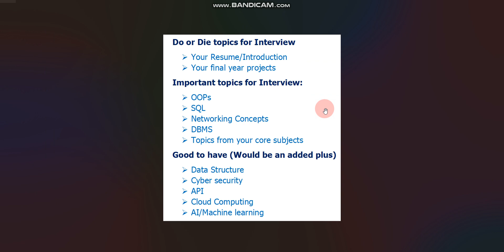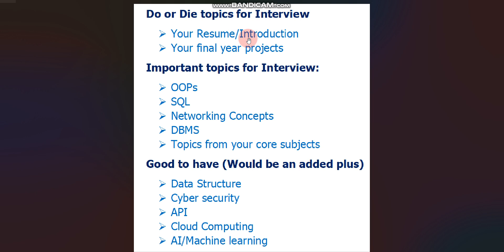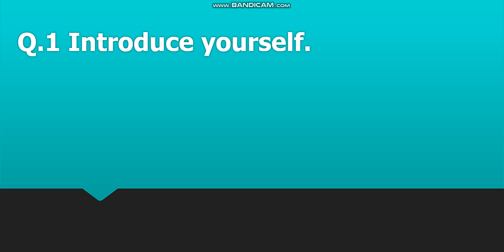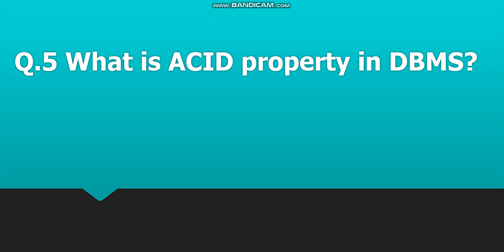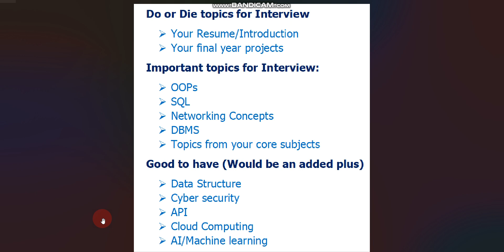Deloitte previous year's Interview Questions (Freshers) | Do or Die topics you must prepare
🔥Keywords used in this video:
Deloitte Technical Interview questions
Deloitte interview questions
Deloitte Important questions for Interview for freshers
Deloitte interview questions for Analyst Trainee role
Deloitte Important topics for Technical interview
Deloitte important topic for interview
Deloitte important topic for TR
Deloitte HR interview questions for freshers
Deloitte Interview questions 2023
Deloitte Interview questions 2022
Deloitte interview experience
Deloitte latest interview experience 2022
Deloitte latest TR interview questions
Deloitte Technical round
Deloitte Interview preparation
Deloitte TR interview preparation
Deloitte interview
Deloitte Do or Die topics for interview